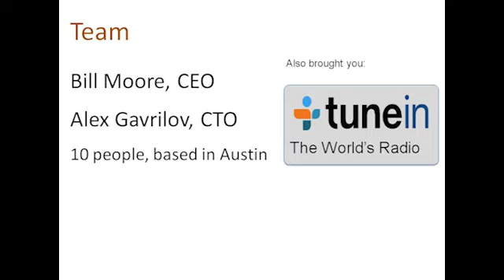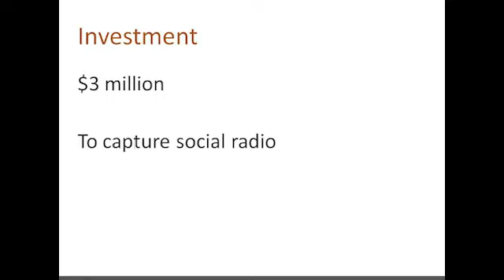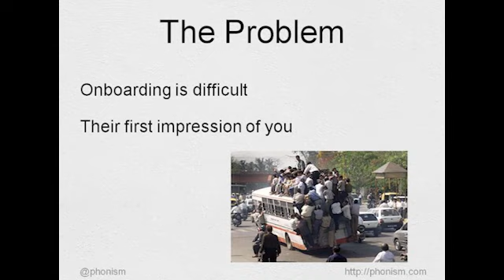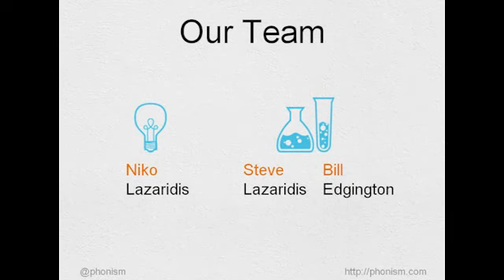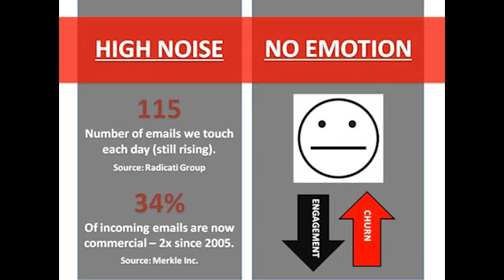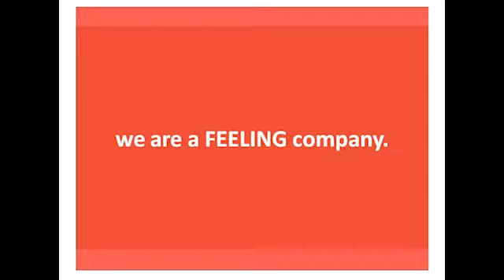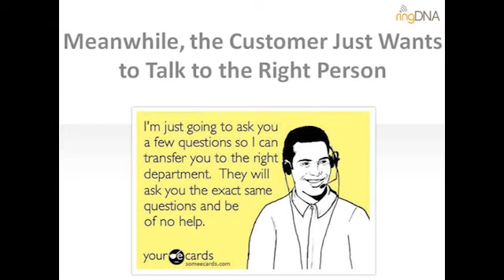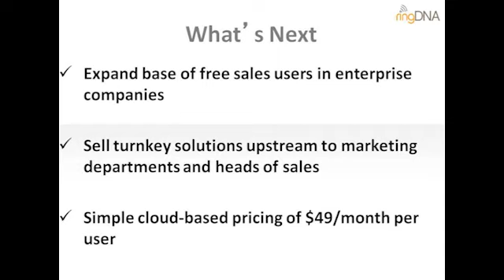StartUp Camp 6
Zello, Vsnap, RingDNA and Phonism - Oct 18, 2012